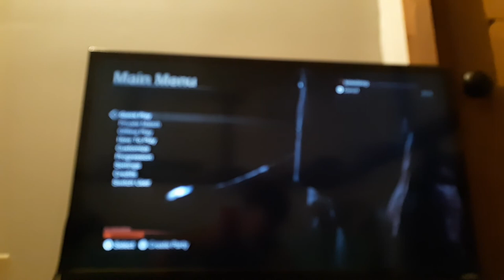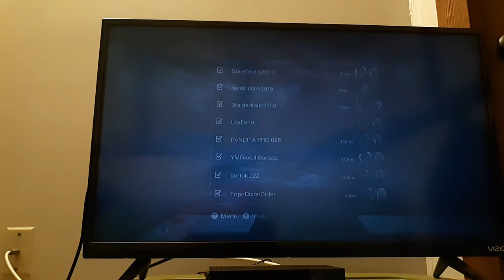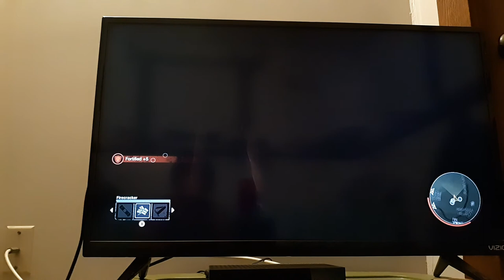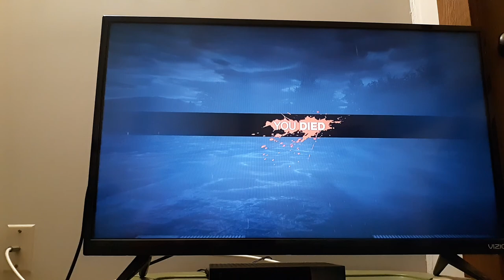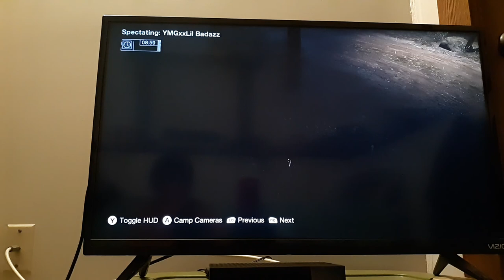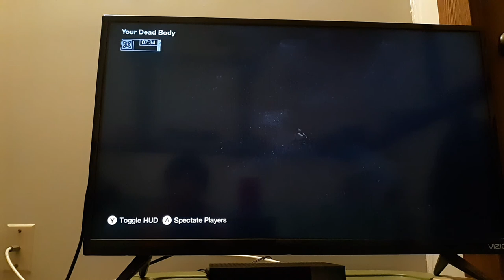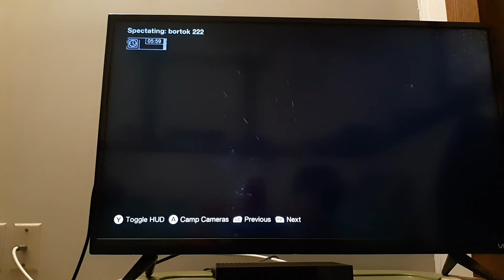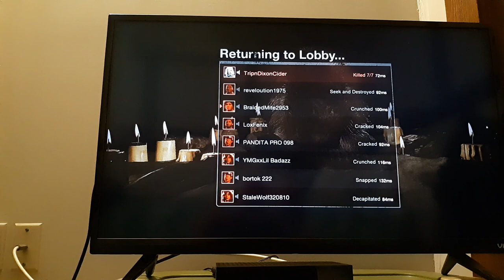Playing Friday 13th